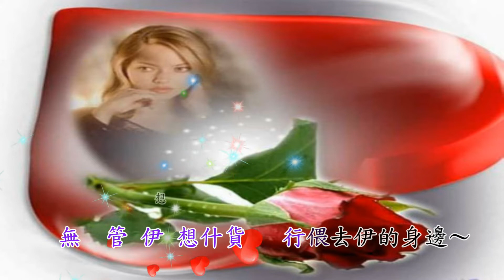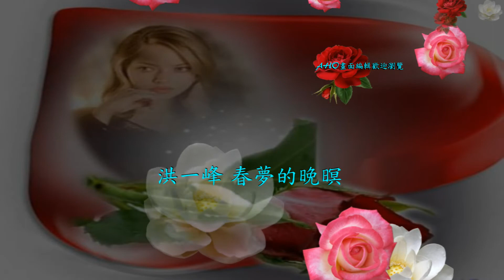洪一峰 春夢的晚暝 (春夢夜曲)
春夢夜曲

一對的迷人目睭　對我直閃熾
不知抱着什麼心事　行來又行去
暗淡的茶房內　只有我和伊
心頭也披搏彈　提火點菸支
伊敢知我失意　笑容帶愁味
壁上時鐘滴答滴答　引我心纏綿
無管伊想什麼　行偎去伊的身邊
想起來可比一場　春夢的晚暝

伊講伊也失意　走來找伴侶
甘甜情話一句一句　動我心歡喜
無管伊惦叨位　什身份什麼名字